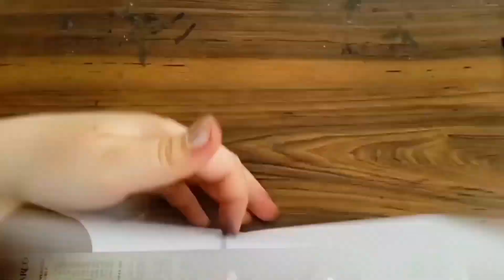How to Draw Pine Tree - Drawing 3d Illusion with Graphite Pencil -Trick Art